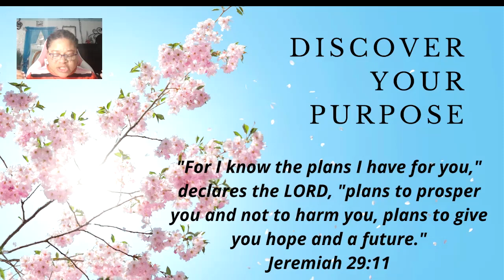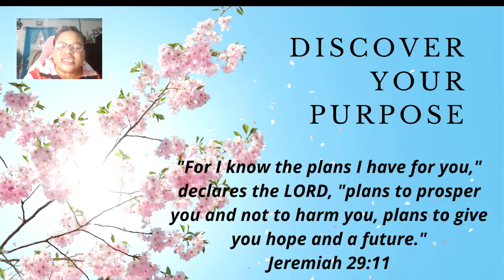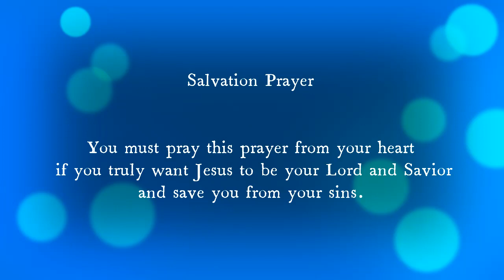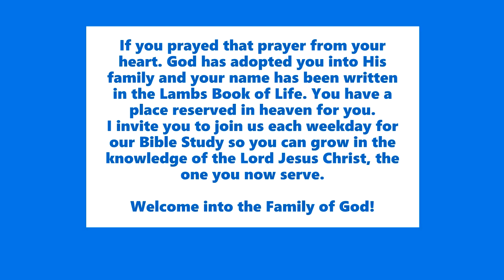Jesus is More Than a Carpenter - Isaiah 9, Bible Study with Prophetess Sharon Stratton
Do you have a relationship with Jesus the Son of God? Did you know that He is more than a carpenter? Listen and follow along with this Words of Wisdom verse-by-verse sound biblical teaching of the Word of God - Jesus is More Than a Carpenter - Isaiah 9, Bible Study with Prophetess Sharon Stratton.  As we study these verses together you will get a better understanding of who Jesus is and the role He came to play in your life. Allow this teaching to change your life, strengthen you spiritually & grow you in the knowledge of Jesus Christ & His word which saves, delivers & will make you free if you apply it to your life.

Are you ready to learn more about the Bible?

JOIN OUR BIBLE STUDY TUESDAY by calling 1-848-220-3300; when prompted enter Conference ID 6109105#
                                                                   OR

 click Join Conference via web and enter your information and Conference ID 6109105#

JOIN US TUESDAY: EST @ 6PM
                                   CST @ 5PM
                                  MST @ 4PM

Listen to the end to find out how to accept Jesus into your life.

BLESSINGS!